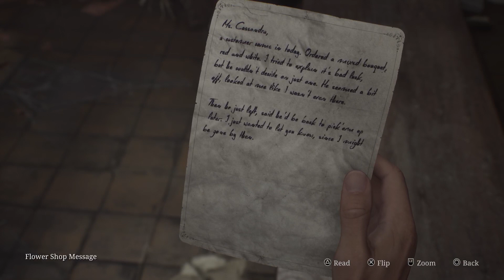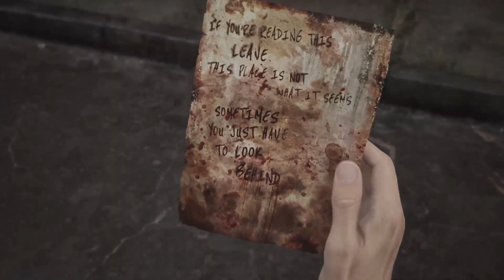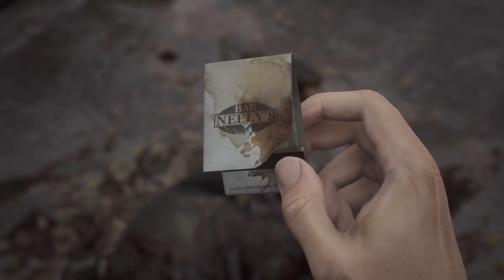Silent Hill 2 remake part 1 (James)